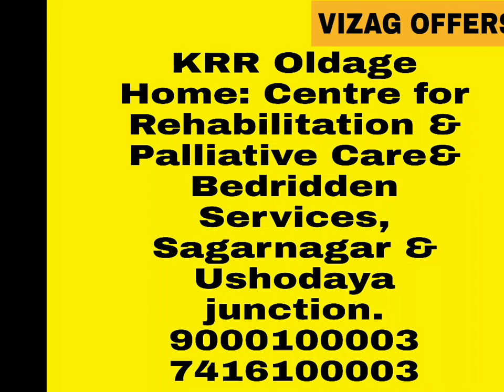OLD AGE HOME||LATEST OFFERS||VIZAG OFFERS